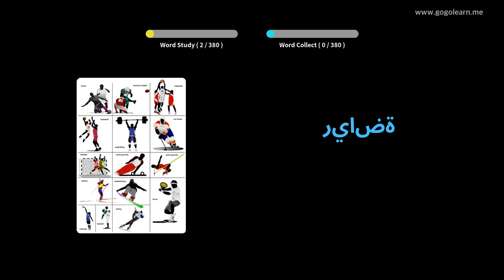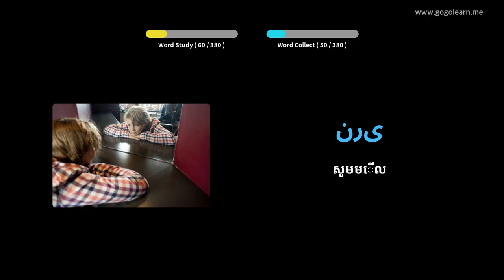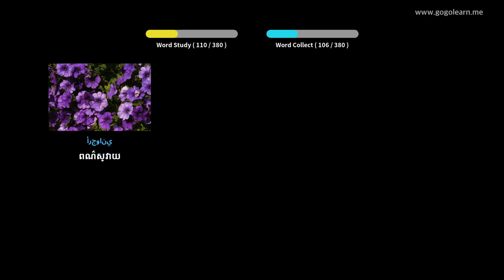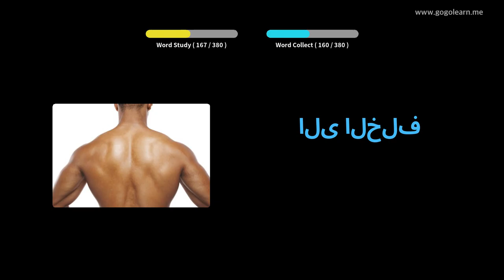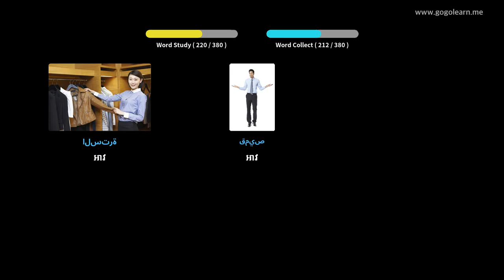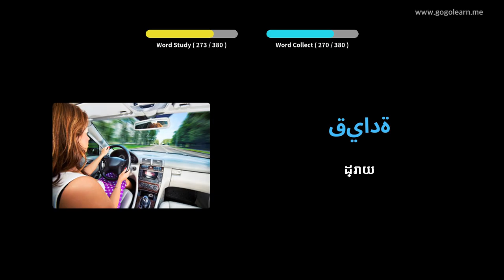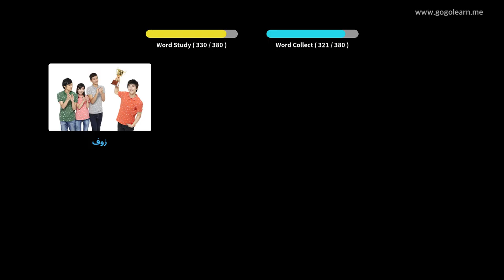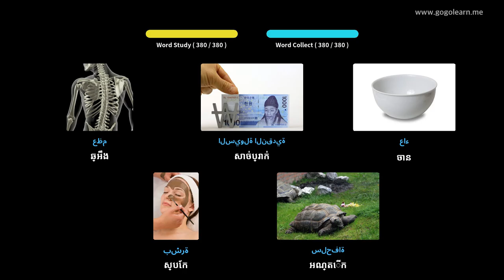វាក្យសព្ទភាសាអារ៉ាប់ កុមារមូលដ្ឋាន | Golearn